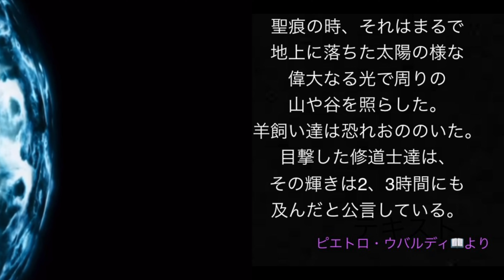Scopro il Monte Penna e La Vernaラ ヴェルナ🇮🇹ペンナ山 Le stimmati di San Francesco di Assisiアッシジ聖フランチェスコの聖痕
Cantante:Misa So💖